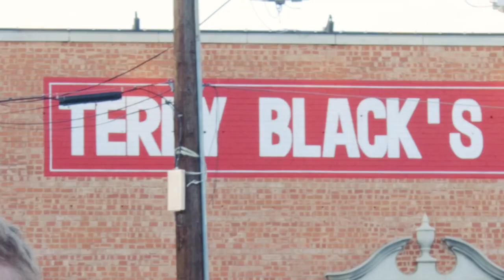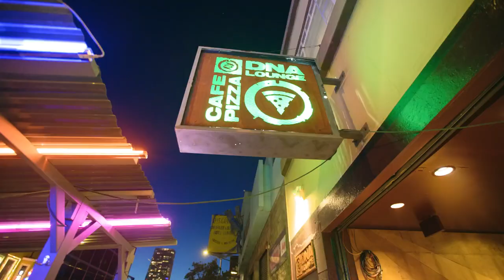I Played 2 Shows In 24 Hours!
I Played 2 Shows In 24 Hours! DALLAS & SAN FRANCISCO! Teminite's Debut USA Tour 2022 Vlog #03

Filming: Ian With A K and Sam Walker
Audio Mix: Sam Walker

All music in this vlog was written by myself (Teminite).
Intro music written by Jonah Hitchens.

Sam